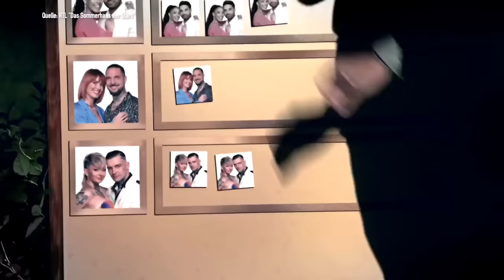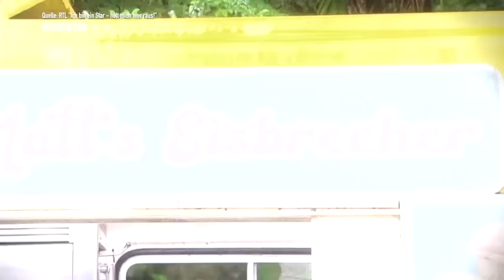Zuschauer ENTSETZT😳 Odonkor fordert Bikini-Verbot Dschungelcamp 2024 Tag 11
Dschungelcamp 2024 Tag 11! David Odonkor fordert die Frauen dazu auf, ihr Körper zu bekleiden. Nachdem Dschungel-Moderatorin Sonja Zietlow den Rauwurf von Kim Virgina forderte, entlarvt Leyla nun ihre Masche!

Check SIMon aus und sicher dir mit dem Code TRASH1 zusätzlich +2 GB in den ersten 24 Monaten ➡️

- Teilnahmeschluss: 03.02. um 24 Uhr
- Verlosung bei mehreren richtigen Lösungen

KONFRO! Nach "Das Sommerhaus der Stars", "Kampf der Realitystars", "Promi Büßen", "Forsthaus Rampensau" und "Promi Big Brother" folgt eine weitere Perle des Trash-Reality-TVs: Mr. Trash TV reagiert auf das RTL Dschungelcamp.

Wird das "Dschungelcamp 2024" das beste? Tägliche Reactions zum RTL-Reality-Hit!

00:00 Start Folge 11 "Ich bin ein Star - Holt mich hier raus 2024"
000:21 Mike Heiter mag alle Frauen - glaubt aber nicht an die große Liebe
03:24 Twenty4Tims Vater hatte Probleme mit Tims Lebensstil
05:45 Felix übertreibt wieder: Welcher Camper könnte welches Tier sein?
08:53  Heinz Hoenig über "Das Boot", Erolfg und Geld
10:59 Kim Virginia über ihre schwere Zeit mit ihrem Vater
12:53 David Odonkor stört sich an Bekleidung der Frauen - Kim ist sauer
14:55 Leyla ärgert sich, dass sie David nicht die Meinung gegeigt hat
17:40 Anya muss das Camp verlassen: Sie bleibt Einzelkämpferin
18:45 Dschungelprüfung: Heinz, Fabio und Mike müssen essen!
22:09 Leyla geht zusammen mit Twenty4Tim aufs Klo
23:09 Kim Virgina konfrontiert David Odonkor, Leyla über ihren Ex und die Kleiderordnung
26:08 Leyla massiert Mike -  Kim ist schockiert, Mike juckt es nicht
28:1 Felix ist am Ende seiner Kräfte
29:46: Spielt Fabio ein falsches Spielt?
32:06 Wandlung oder Taktik? Leyla traut Kim nicht, Tim fällt auf sie rein?
33:24 Wer muss das Camp verlassen?
33:54 Felix oder David Odonkor? Wer ist raus?

Ausblick auf Folge 12 von "Ich bin ein Star - holt mich hier raus!"

IBES: ICH BIN EIN STAR – HOLT MICH HIER RAUS! - DAS DSCHUNGELCAMP 2024
"Ich bin ein Star – Holt mich hier raus!" ist DIE Reality-TV-Show! Zwölf Prominente leben zwei Wochen im südafrikanischen Dschungel - erstmals, denn zuvor ging es immer nach Australien. Durch Prüfungen und Schatzsuchen erspielen sie sich Essen. Die nach dem britischen Vorbild "I’m a Celebrity... Get Me Out of Here!" gibt's auch bei uns Dschungelprüfungen. Das Publikum entscheidet über den Verbleibt der Bewohner und am Ende, wer Dschungelkönigin oder Dschungelkönig wird.

Wer die Show freiwillig verlassen möchte, ruft "Ich bin ein Star – Holt mich hier raus!". Publikumsliebling Dr. Bob führt die Kandidaten durch die Dschungelprüfungen.

Die Sendung bietet alles, was Fans von Reality-TV-Shows lieben. Vor allem das wenige Essen und der beengte Raum sorgen für viiiiel Ärger und Stress! Die Mahlzeiten der Stars bestehen aus Reis, Bohnen und etwas Wasser. Die Prüfungen kosten den Prominenten eine Menge Überwindung. Siegerinnen wie Melanie Müller oder Evelyn Burdecki konnten die Zuschauer durch souveränes Meistern der Prüfungen überzeugen.

Sonja Zeitlos und Jan Köppen moderieren, Daniel Hartwich hat die Sendung im Jahr 2022 verlassen. Djamila Rowe ist die vergangene Dschungellönigin.

DSCHUNGELCAMP 2024 – KANDIDATEN
In der diesjährigen Staffel von Ich bin ein Star – Holt mich hier raus! kämpfen diese 12 Stars um die australische Dschungelkrone:

Anya Elsner (20), Model
Leyla Lahouar (27), Bachelor-Kandidatin
Kim Virginia (28), Reality-Sternchen
Cora Schumacher (47), Model und Rennfahrerin
Lucy Diakovska (47), Pop-Star
Sarah Kern (55), Designerin
Twenty4Tim (23), Influencer und Sänger
Fabio Knez (30), Reality-Sternchen
Mike Heiter (31), Reality-Star
David Odonkor (39), Nationalspieler a.D.
Felix von Jascheroff (41), GZSZ-Star
Heinz Hoenig (72), Schauspieler

Das Best Of gibt es bei mir, MrTrashTV. Die ganzen Folgen beim RTL und bei RTL+.